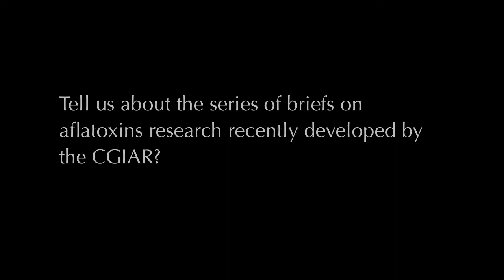Aflatoxins: CGIAR research on a major human health and nutrition problem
In this film, Delia Grace, leader of the food safety and zoonoses program at ILRI and John McDermott, director of the CGIAR Research Program on Agriculture for Nutrition and Health, explain why aflatoxins matter to human health and CGIAR's on-going research on aflatoxins.